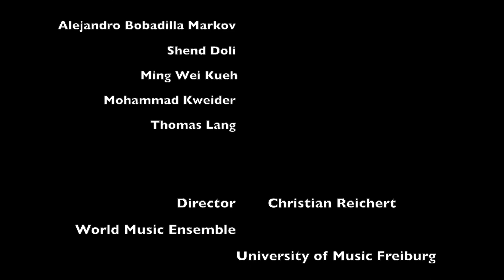La Morita (Gerhard Graf-Martinez) played by Guitarras del Mundo (Christian Reichert)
Guitarras del Mundo: Alejandro Bobadilla Markov, Shend Doli, Ming Wei Kueh, Mohammad Kweider, Thomas Lang
Director: Christian Reichert
World Music Ensemble - University of Music Freiburg

Christian Reichert unterrichtet Gitarre an der "Hochschule für Musik Freiburg" und hat gleichzeitig eine Lehrtätigkeit im Kanton Basel-Land in der Schweiz.

Die Süddeutsche Zeitung spricht von "faszinierender Technik", die spanische "El País" schwärmt nach einem Konzert des "grandiosen deutschen Gitarristen" wie "mühelos er das gesamte Publikum begeistern" konnte und die Chicago Tribune nennt ihn "einen fantastischen Gitarristen". Diese Kritiken stehen stellvertretend für die weltweit erfolgreiche Karriere des viel beschäftigten und international mehrfach ausgezeichneten Musikers und Dozenten.

Mit über 150.000 verkauften Tonträgern hat Christian Reichert geschafft was kaum einem klassischen Gitarristen gelingt. Er spielte nahezu alle bedeutenden klassischen Gitarrenkonzerte mit renommierten Orchestern auf CD ein und für das amerikanische Label "MMO" hat er eine Serie herausgebracht, die ihm bei der Fachpresse weltweite Beachtung verschaffte.

Neben den CDs für "MMO" hat Reichert zahlreiche Aufnahmen für das deutsche Label "Waterpipe Records" gemacht" und auch Einspielungen für den "Bayerischen Rundfunk", "Hessischen Rundfunk", "SWR", "Telewizja Polska" und den "WDR".

Nach ausgiebigem Studium der klassischen Gitarre bei einigen der größten Virtuosen unserer Zeit schloss er das Konzert- und Solistenexamen mit der höchsten Auszeichnung ab. Zu seinen Lehrern gehören Roberto Aussel (Argentinien), Sonja Prunnbauer (Deutschland), Manuel Barrueco und Leo Brouwer (Kuba), Roland Dyens und die beiden Grammy-Gewinner Alvaro Pierri und Sharon Isbin.
Dazu kam ein Semester "Liedbegleitung" bei Dietrich Fischer Dieskau, einem der bedeutendsten Liedsänger des 20. Jahrhunderts.

Schon während seines Gitarrenstudiums in Würzburg, Freiburg und Köln erhielt er zahlreiche wichtige internationale Preise bei bedeutenden Gitarrenwettbewerben in Europa wie z.B. beim internationalen Gitarrenwettbewerb "Andrés Segovia" in Spanien, den 1. Preis beim Wettbewerb der "International Guitarfoundation" in Plovdiv oder den 1. Preis beim Internationalen Musikwettbewerb in Frankfurt am Main.

Reichert arbeitete als Solist mit renommierten Orchestern wie dem „Rousse Philharmonic Ochestra“, dem Orchester des Hessischen Rundfunks, dem „Plovdiv Philharmonic Orchestra", dem "Sofia Rundfunkorchester" dem Philharmonischen Orchester Freiburg und dem „Orchestra Cameralna Bratislava“ um nur einige zu nennen. Konzertverpflichtungen und Dozententätigkeiten führen ihn deshalb regelmäßig durch ganz Europa und die USA.

Neben seiner Tätigkeit als klassischer Gitarrist arbeitet Reichert auch mit Popstars und Fernsehschauspielern zusammen. Er gilt als gefragter Studiogitarrist sowohl mit der Akustikgitarre wie auch als E-Gitarrist im Pop-,  Rock- und Filmmusikbereich.
Zudem ist er als Dirigent, Komponist und Arrangeur tätig und seit kurzem auch als Autor des Buches "99 Fragen zur Gitarre".